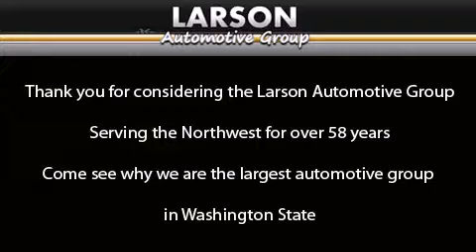Used 2008 Nissan Rogue Puyallup WA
We've been honored to serve the Puyallup WA area , we promise that your experience at our dealership will exceed your expectations ! Year : 2008 Make : Nissan Model : Rogue Engine : 2.5L 4Cyl Trans . : Automatic CVT Exterior : Orange Miles : 64,374 Interior : Gray W/ Black Stock : 223935B Larson Auto Group 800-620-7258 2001 N Meridian Puyallup , WA 98371 Pre-Owned 2008 Nissan Rogue Puyallup WA